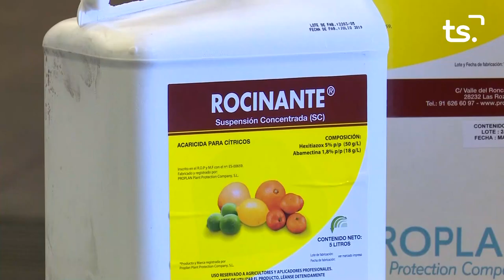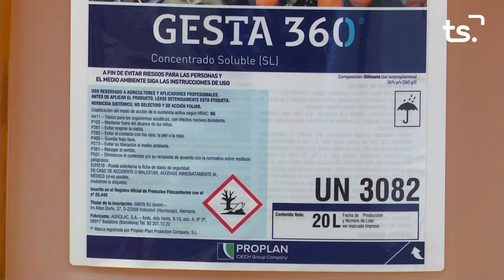MAGAZIN TS DILLUNS-SOS PLATJA TAVERNES + 'EL CASAL' - 2023-01-30